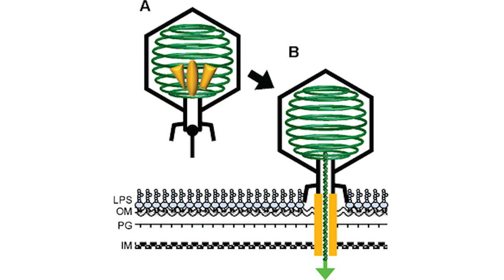REAL BRITISH DOCTOR Reacts to CELLS AT WORK! | Episode 3 Influenza | Medical Anime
In today's episode of WeebMD, we take a look at Cells At Work! Episode 3, Influenza.
A very topical episode.

Re-Uploaded after previous video was taken down.

Cells At Work! Reaction Playlist here!

My set-up:
Cameras:
Logitech C922 Pro
Canon G7x Mark II

Mic Arm:

Keyboard: Aukey Mechanical Blue Switches

Headphones:
Philips Fidelio X2HR
Anker Soundcore Life P2

Lighting: Neewer Dimmable Bi-Colour 480 LED

Any medical information is for general advice purposes only! If you have any questions or concerns about your health, please seek advice from your Doctor.